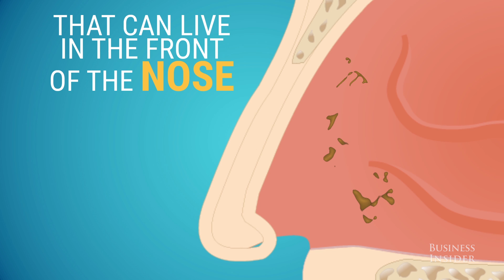Forget the gross factor: There are serious health reasons for why you shouldn't pick your nose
NYU otolaryngologist Dr. Erich Voigt explains why you shouldn't pick your nose.